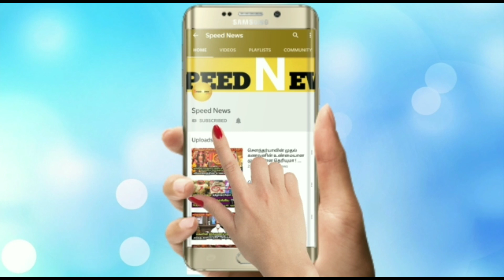உங்களின் வாழ்க்கையில் இருக்கும் தீர்க்கமுடியாத பிரச்சனை தீர்க்க ஒரு நல்லவாய்ப்பு நாளை.13.6.2020!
உங்களின் வாழ்க்கையில் இருக்கும் தீர்க்கமுடியாத பிரச்சனை தீர்க்க ஒரு நல்லவாய்ப்பு நாளை.13.6.2020!எப்படி தெரியுமா?